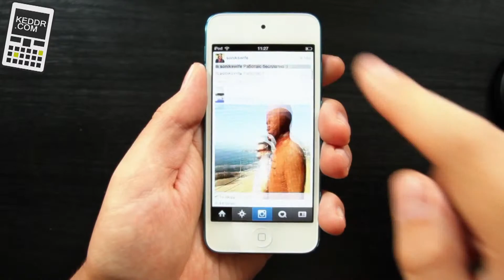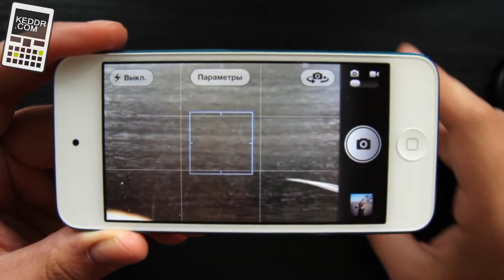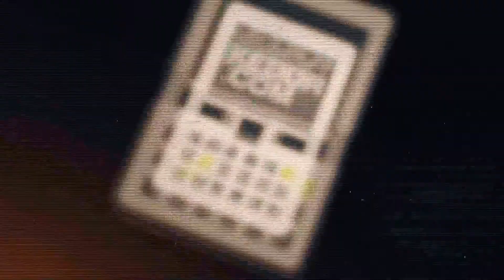Обзор iPod Touch 5G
Продажа планшетов, смартфонов, аксессуаров и другой техники в Рязани и Санкт-Петербурге.